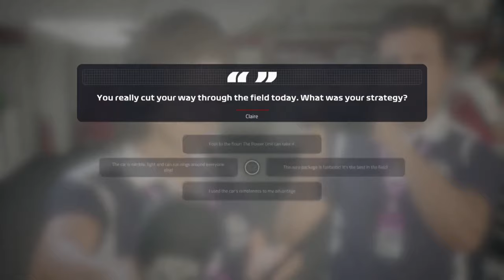GASLY DUWT ONS GEWOON VAN DE BAAN - F1 2019 Career #16 (F1 2019 Career Mode Gameplay Nederlands)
We gaan verder met de career mode van F1 2019, hopelijk pakken we punten!
Voeg me toe op Xbox One: @DutchieGamer499